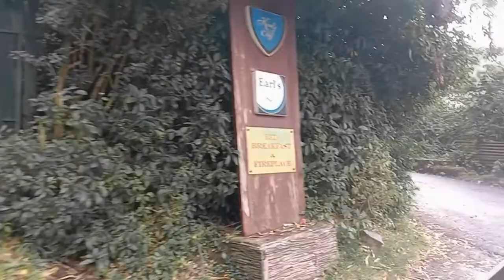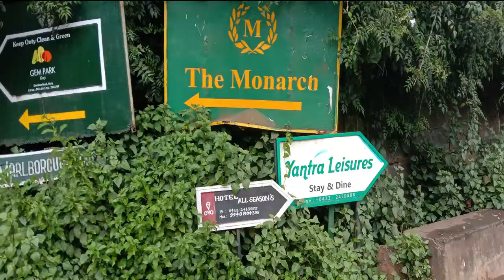Kings Cliff View Point, Ooty| Ooty Tourist Places| Places to visit in Ooty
We promote Virtual Tour and StayAtHome StaySafe advisory by the government of India. This video is just to take you around on a virtualtour to some of the best PlacesToVisitInOoty.

Ooty is known as one of the best hill stations and sought after tourist destinations in India. It is bestowed with beautiful hills, valleys and view-points. The best time to visit Ooty is usually from October to June.
This video will cover one serene view point - King's Cliff- which is a managed private property too.
King's Cliff view point is situated at a distance of 2.5 kms from the main city of Ooty. It is mostly known as a heritage hotel where you can either plan to stay overnight or can pay a day's visit! Do not worry about food, Earl's secret restaurant offers one of coziest seating indoors and outdoors along with amazing food too!
The views of one part of the city is picturesque from here! If you want to sit back peacefully in the abode of nature, relax and let your senses calm down in the soothing valleys along with a delicious cup of coffee, it is a place for you!